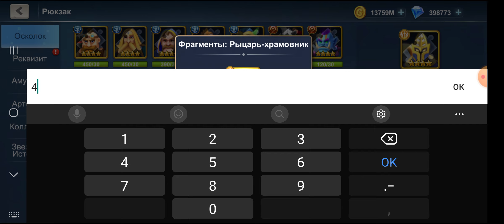Idle War (Осеннее путешествие)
Осень закончилась и с ней осенний ивент..